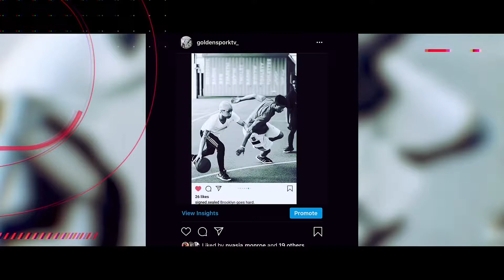Bravo Cong - Demons Feat DashProductions (Official Reaction )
This is my reaction to Bravo Cong - Demons  Feat Da$h Productions

🚨🚨🚨🚨🚨 ROAD TO 1k LiL WHORE 🚨🚨🚨🚨🚨

Twitter.com/d_mac718
Instagram.com/d.mac718
Instagram.com/basketball_clippzz
Instagram.com/goldensporktv_